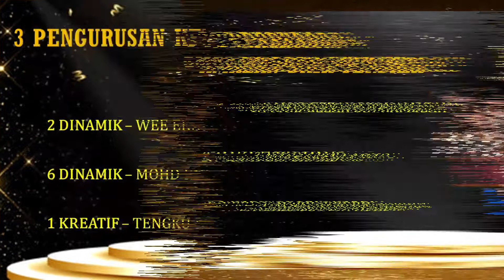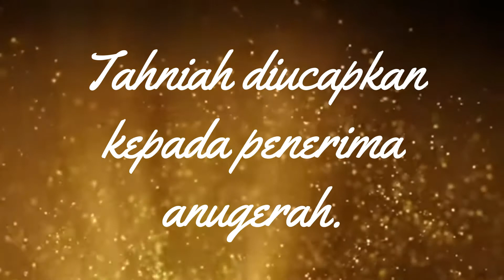Anugerah Hari Guru 2021